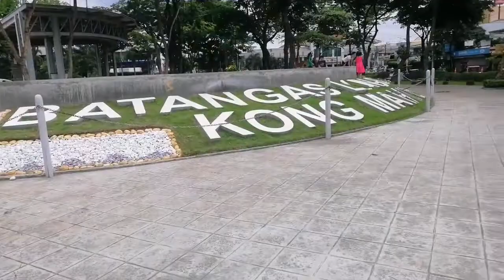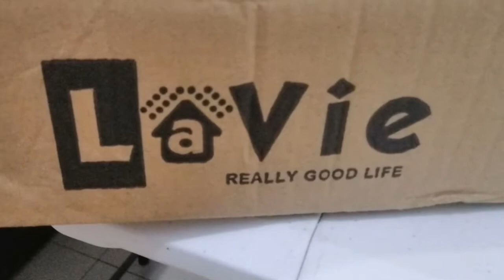Silent living alone vlog series#5.unboxing condiments organizer.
Hello friends, I am sharing with you another silent living vlog series featuring  unboxing my new condiments organizer. This organizer is a great help to keep my liquid condiments tidy & organized at all times. It's leek proof and has a lock at the top of the bottle. It makes me happy to see them  everytime I need to cook in my kitchen. One by one, I am able to collect very affordable kitchen organizer in my kitchen area. This is available  in lazada @400php Inc. Sf. Pls.